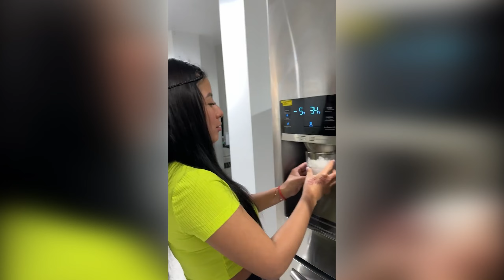Descubriendo si la Joya de Pandora es Real o Fake [ Mayita Arizaga ]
Este es mi nuevo canal oficial.